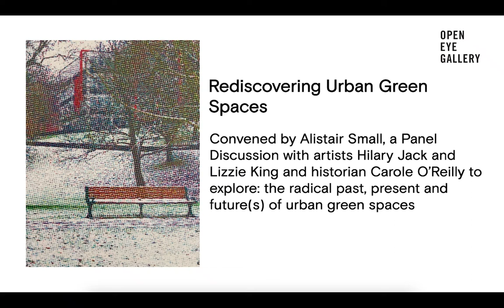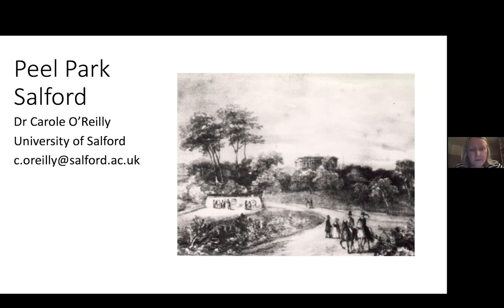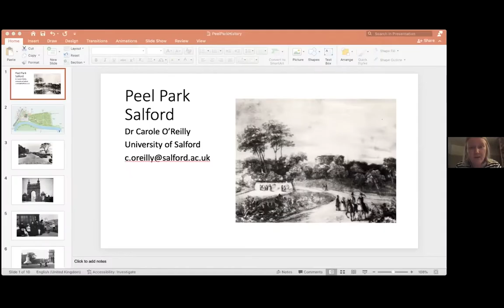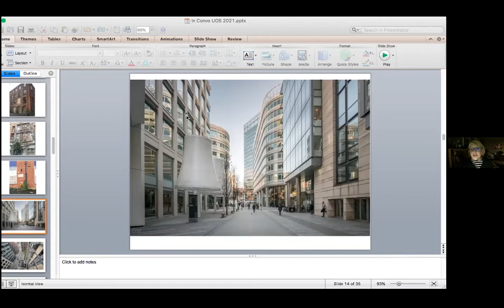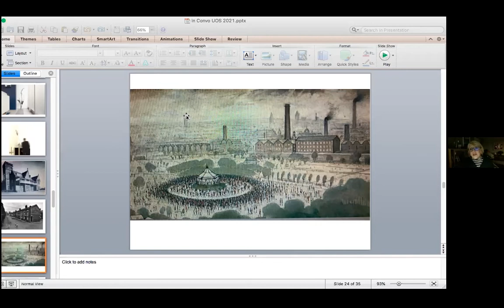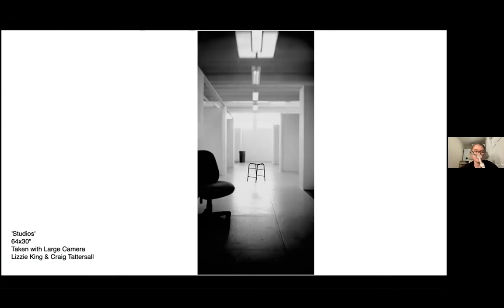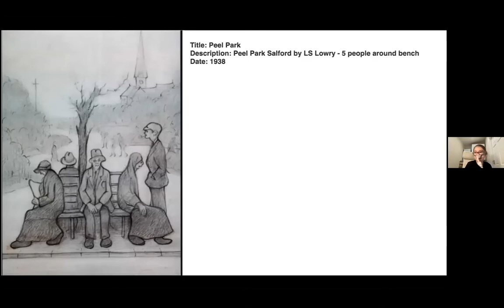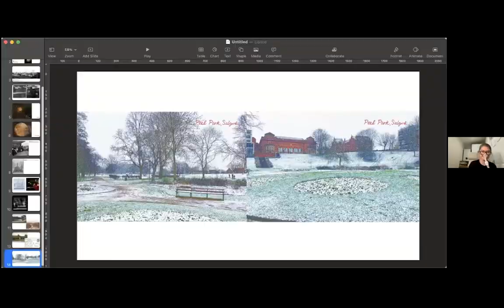Rediscovering Urban Green Spaces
Convened by Alistair Small, the conversation will bring together Hilary Jack and Lizzie King – artists from the current You Belong Here: Artists Rediscovering Salford’s Green Spaces exhibition – with historian Carole O’Reilly to explore: the radical past, present and future(s) of urban green spaces, and the process of working with these places as sites of visual art production. The panel will also explore what potential roles we might envisage for public parks, particularly in mitigating the effects of the climate emergency, reflecting on land use in urban areas and the social value of urban green spaces.

Panellists:

Dr Carole O’Reilly, Senior Lecturer in Media and Cultural Studies, University of Salford;

Hilary Jack, artist and co-founder and Director of Paradise Works, Salford;

Lizzie King, Salford-based artist and University of Salford alumna.

Convened by Alistair Small, Digital Content and Engagement Officer, University of Salford Art Collection, who also works for Manchester Urban Diggers, a CIC working to turn underused land into urban community farms.